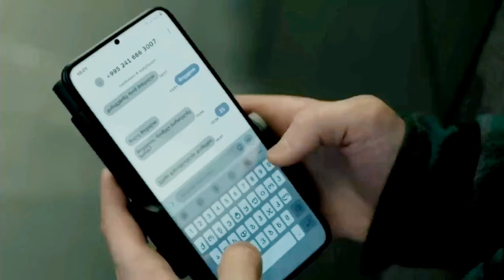Extraction 2 | moviesexplainhindi | Extraction 2 Full Movie| New Netflix movie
After narrowly escaping the challenges depicted in the initial film, Rake returns, this time embodying the role of an Australian black ops mercenary. His latest mission involves a perilous endeavor: the rescue of the beleaguered family of a merciless Georgian gangster from their confines in a high-security prison. Marking a reunion between Harmsworth and director Sam Hargrave, the film is produced by Joe and Anthony Russo's AGBO, with Joe Russo contributing to the screenplay. Golshifteh Farahani revisits her character from the preceding installment, and joining the cast are Daniel Bernhardt and Tinatin Dalakishvili.
This film serves as a continuation of the original movie, which drew inspiration from the graphic novel 'Ciudad' by Ande Parks. The narrative is crafted by Ande Parks, Joe Russo, and Anthony Russo, complemented by illustrations from Fernando León González. The production of EXTRACTION 2 is spearheaded by Anthony Russo, Joe Russo, Mike Larocca, Chris Harmsworth, Patrick Newall, and Sam Hargrave. Executive producers include Angela Russo-Otstot, Jake Aust, Benjamin Grayson, Steven Scavelli, Christopher Markus, and Stephen McFeely.